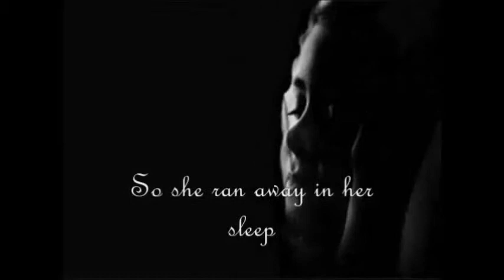►Nadia Petrova | When she was just a girlღ